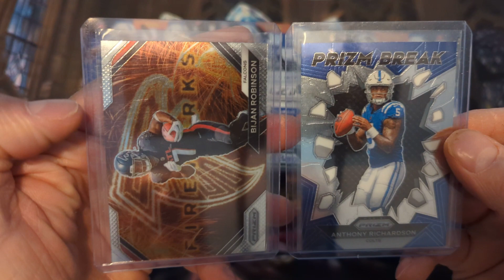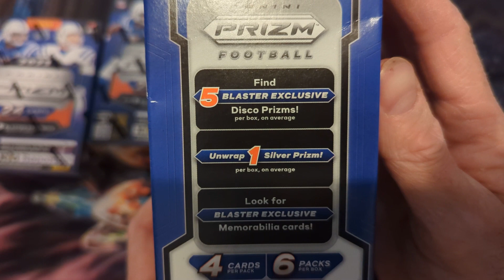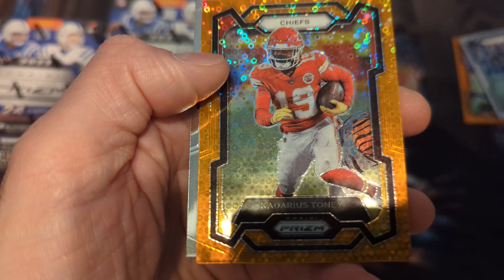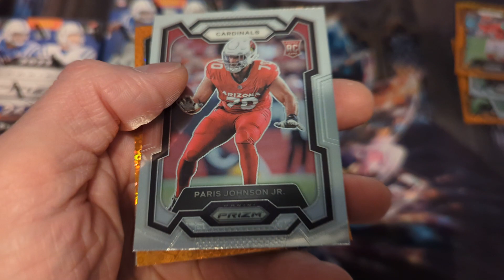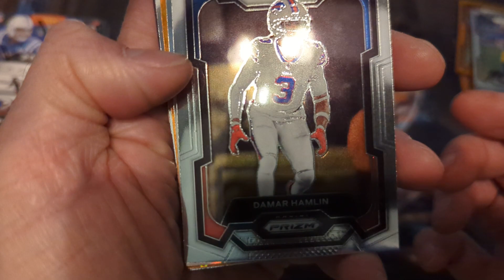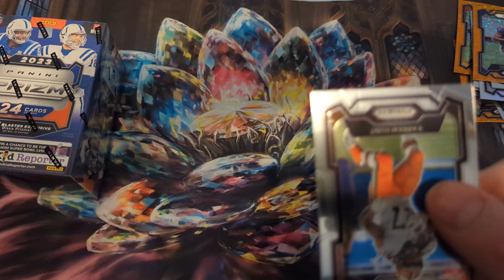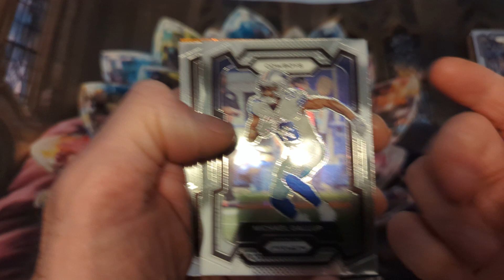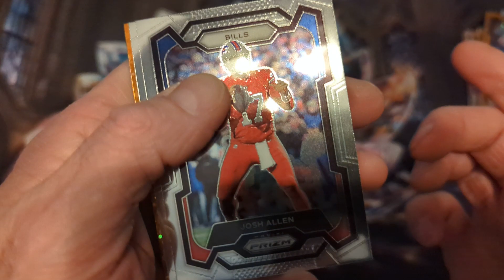3 Target 2023 NFL Prizm Blasters